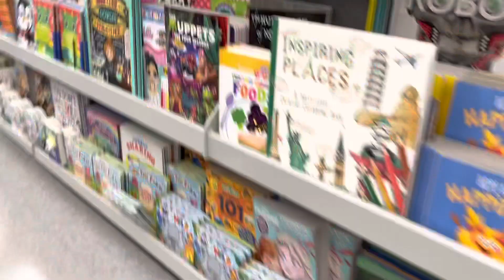Let’s go shopping for 5mins | Toddler life 🇨🇦